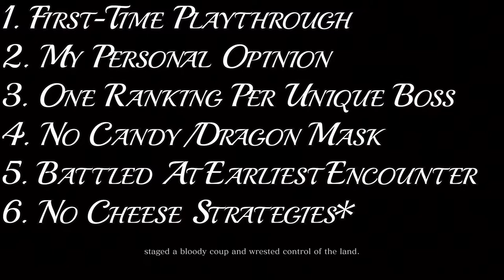All Sekiro Shadows Die Twice Mini Bosses | Ranked Easiest to Hardest + Boss Guide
Welcome friends and family to Codiferrous ranks all Sekiro: Shadows Die Twice mini bosses from easiest to hardest. Here, I will provide a guide through analyzing each boss' attacks, defenses, special abilities, and weaknesses before providing strategies against them. These boss rank videos always take hours of work to complete, so I am grateful for any appreciation displayed.

Intro: 0:00
Number 28: 1:42
Number 27: 2:05
Number 26: 3:08
Number 25: 4:20
Number 24: 5:27
Number 23: 6:41
Number 22: 7:19
Number 21: 8:28
Number 20: 9:44
Number 19: 11:20
Number 18: 12:38
Number 17: 13:47
Number 16: 14:54
Number 15: 17:25
Number 14: 19:09
Number 13: 20:23
Number 12: 21:47
Number 11: 23:02
Number 10: 24:18
Number 9: 26:48
Number 8: 29:18
Number 7: 32:40
Number 6: 34:46
Number 5: 37:30
Number 4: 38:35
Number 3: 40:58
Number 2: 43:22
Number 1: 45:52

Thank you so much for any love and support shown!